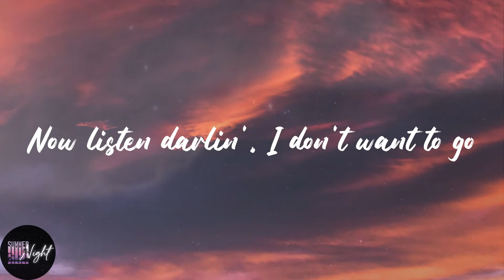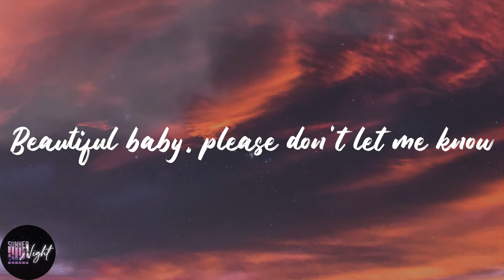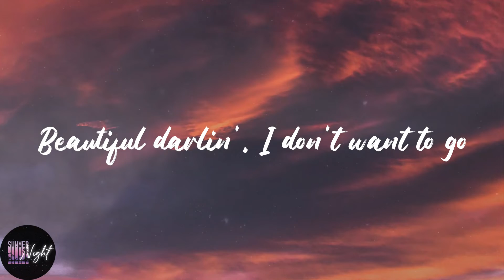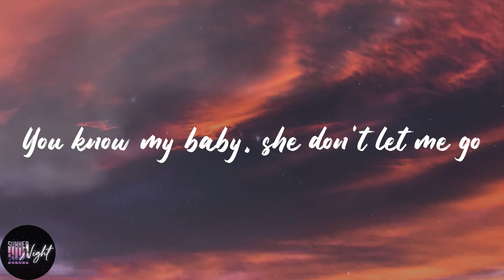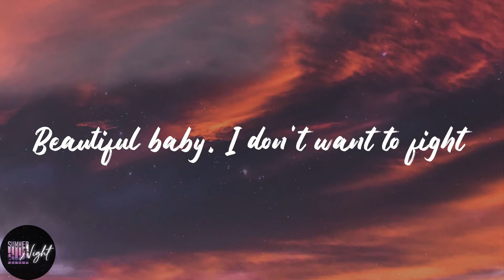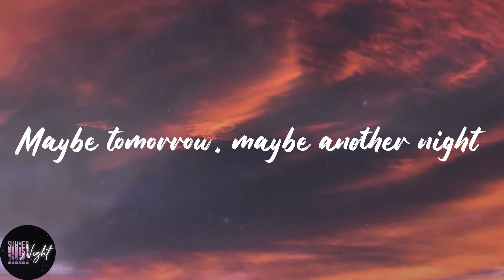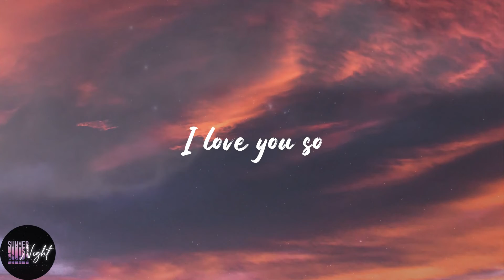The King Khan & BBQ Show - Love You So (Lyrics)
❣️Lyrics:
Yeah, yeah
I love you so
Yeah, yeah
Yeah, yeah
Yeah, yeah
I love you
Ooh
Yeah, yeah